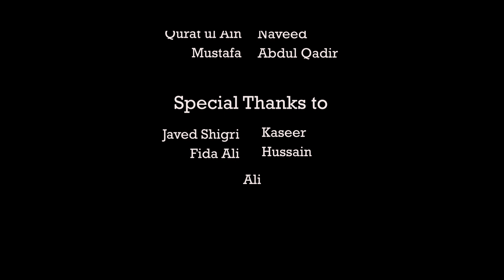Gondogoro La Trek I K2 Basecamp Trek I Last Man on the Line I GGLa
🏞️ Unveiling K2 Series: Epic Journey from Concordia to Gondogoro La Trek | Adventure Awaits! 🏔️

Welcome back, adventure enthusiasts! 🔥 In today's episode of the Unveiling K2 Series, get ready for a jaw-dropping experience as we take you on a thrilling trek from Concordia to Gondogoro La and descend into the vast plains below. 🚁✨

🌄 Witness the Majestic Landscapes:
Join us as we navigate through the awe-inspiring landscapes, showcasing the breathtaking beauty of Concordia and the challenges of the Gondogoro La trek. 🌟 Marvel at the towering peaks, deep valleys, and the unparalleled natural beauty that defines the K2 region

🚶‍♂️ Adventure at Every Step:
Embark on an adventure of a lifetime with each step of our journey. From conquering challenging terrains to overcoming obstacles, this episode captures the essence of true exploration. 🏞️ Brace yourself for heart-pounding moments and the triumph of reaching new heights.

🔍 Unraveling the Secrets of K2:
🏔️ Our expert guides will share their experiences, shedding light on the secrets that make K2 "The Savage Mountain." Gain a deeper understanding of the challenges faced and the resilience required to conquer this iconic peak.

📸 Behind the Scenes:
Get an exclusive behind-the-scenes look at the making of the Unveiling K2 Series. 🎥 Discover the camaraderie within our team, the equipment essential for survival, and the stories that unfold when facing the unexpected in the wild.

🌍 Explore Pakistan:
Immerse yourself in the wonders of Pakistan, a hidden gem for adventure seekers. 🇵🇰✈️ Discover the magic of this backpacker's paradise and witness the untamed beauty that awaits those daring enough to explore its landscapes.